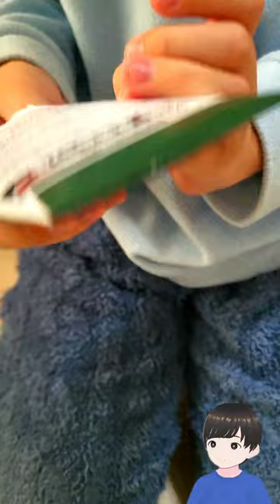I drew the Ichiban Kuji for Demon Slayer at a convenience store only one!!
I found the Ichiban Kuji for Demon Slayer at a convenience store, so I drew it only one.